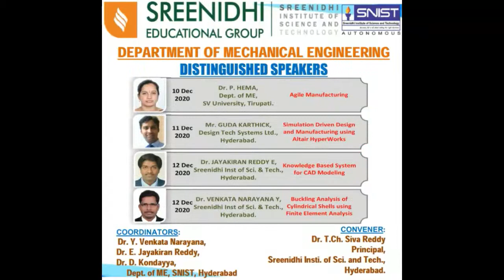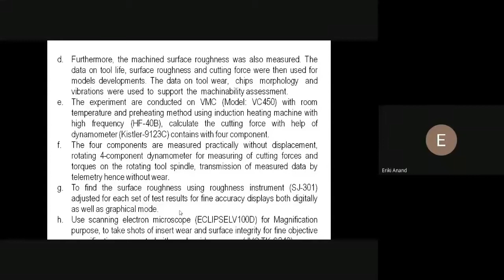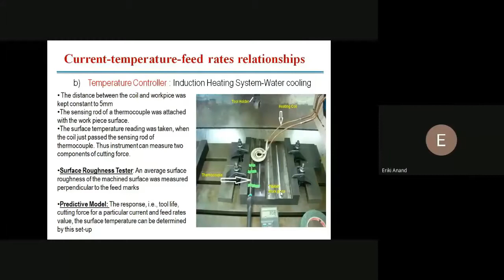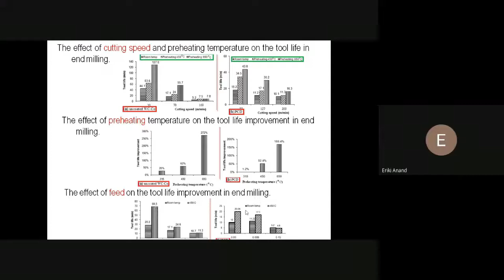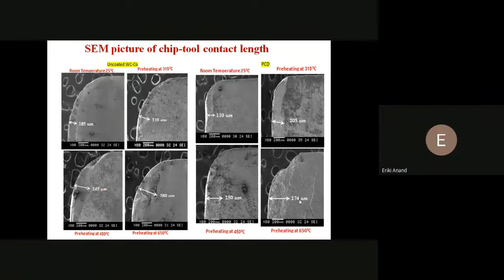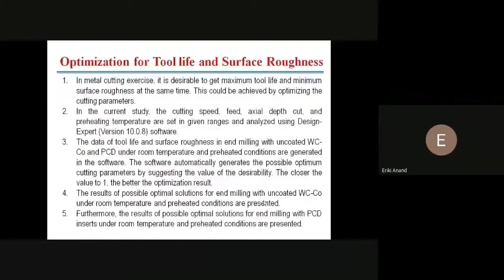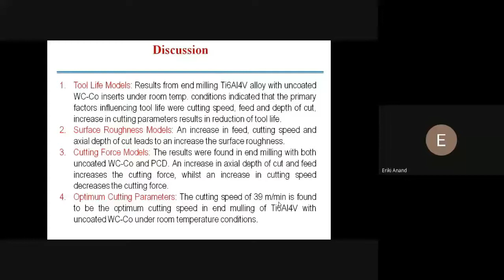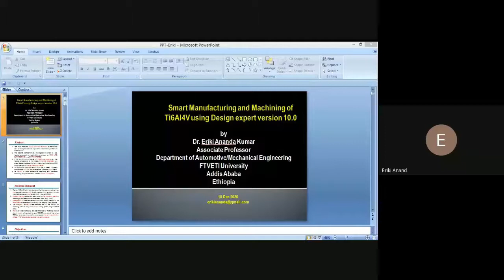Manufacturing of Ti6Al4V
This was the google meet recorded version of Second day session (08 December 2020) of One Week Online FDP on "DIGITAL TECHNOLOGIES IN DESIGN AND SMART MANUFACTURING" held at Sreenidhi Institute of Science and Technology, Hyderabad, India on 07 to 12 December 2020

Speaker:
Dr. Eriki Ananda Kumar,
Associate Professor,
FTVETI University, Addis Ababa, Ethiopia.